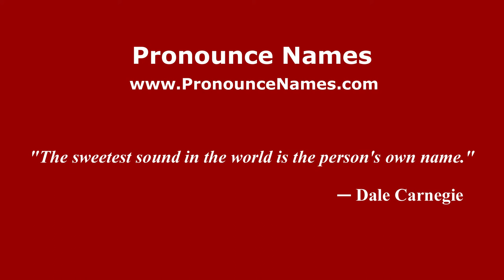How to pronounce Jaume (Spanish/Spain) - PronounceNames.com